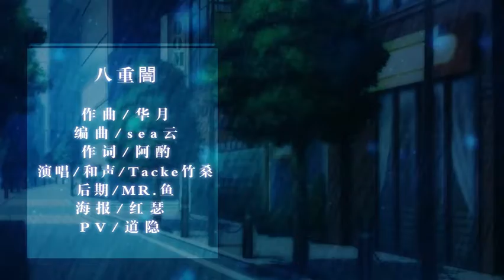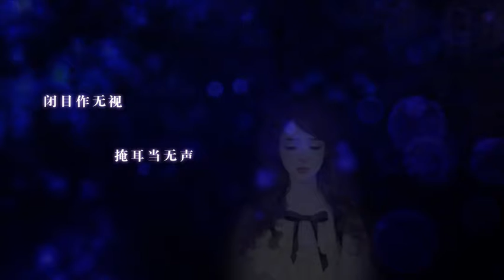【Tacke竹桑】八重暗【日系燃曲】.mp4